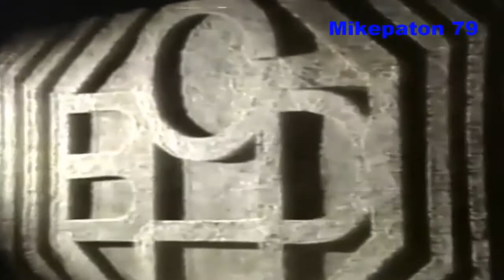Banco Hipotecario Perú 1984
Estreno, El Banco Más Solido Del País